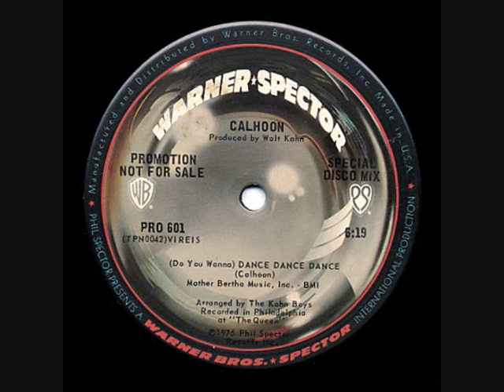Calhoon ‎- (Do You Wanna) Dance Dance Dance - 1975